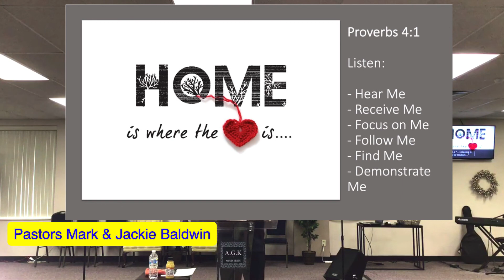Home Is Where The Heart Is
Thank you for joining us. Today we will be studying the book of Proverbs 4:1-2. We will be talking about LISTENING being the first step of wisdom.